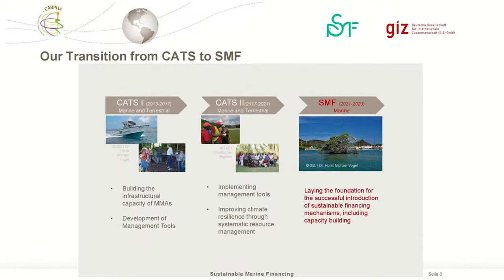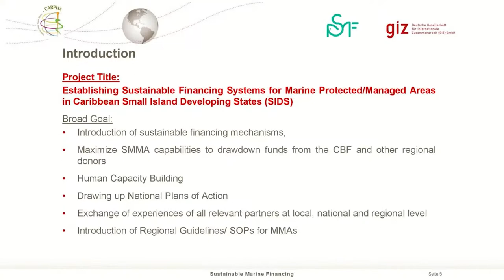SMMA to benefit from Sustainable Marine Financing Program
Saint Lucia is one of four small island developing states in the Eastern Caribbean to benefit from a German-funded project to lay the foundation for the successful introduction for sustainable funding mechanisms for marine protected areas.